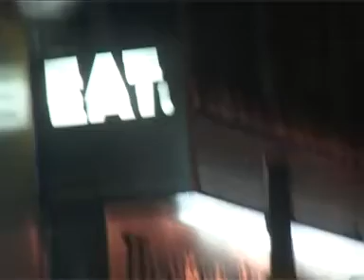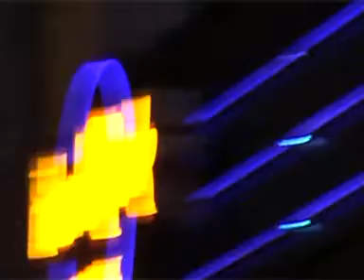City At Night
A short video made by the members of "Group 1.3" as part of our Documentary Production module. The assessment was called "Dramatising A Location". Group 1.3 consists of Tom Sillars, Alex Vanags, Diyar Ahmad, Sandeep Bhadal and myself (John-Scott Theron). It was made during the month of October and edited in Final Cut Pro.